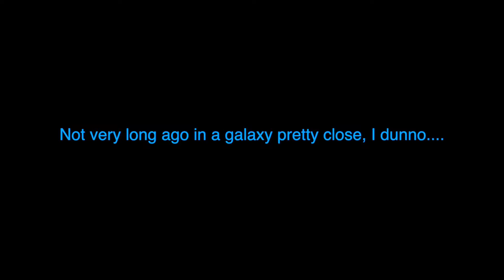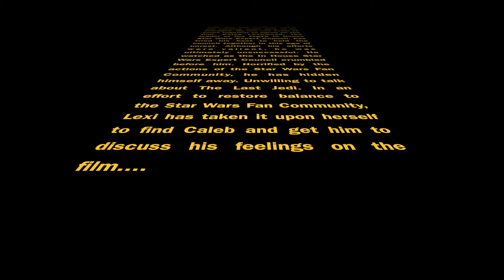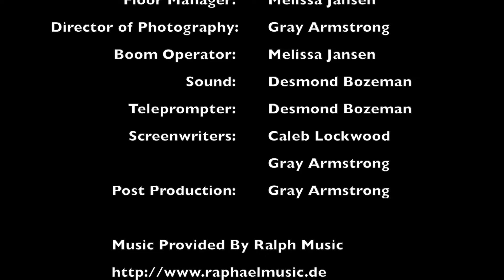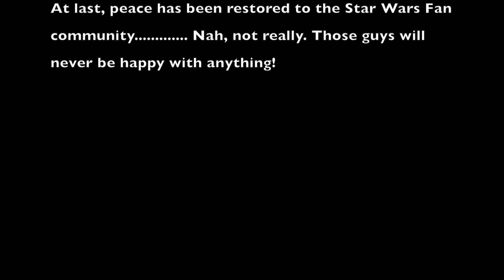STAR WARS: THE LAST JEDI (2017) MOVIE REVIEW - Movies On Jag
The Star Wars fan base is in uproar over the new movie, which has caused Caleb to become unwilling to talk about the film and hide away from the rest of the world. Will Lexi be able to get him to discuss his opinions on the movie? Watch and find out!